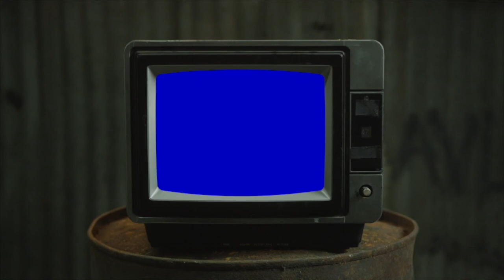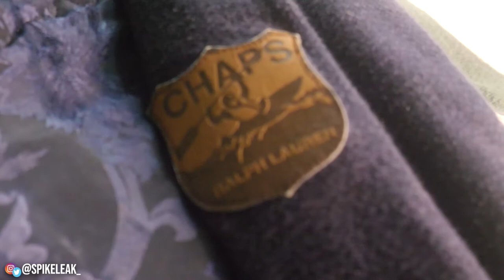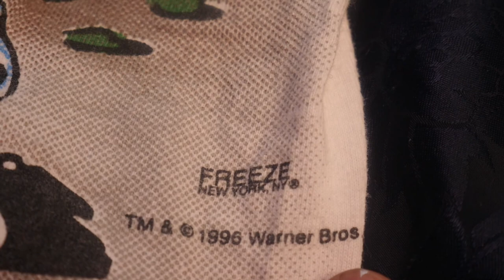top 10 favorite pieces of my vintage clothing collection...